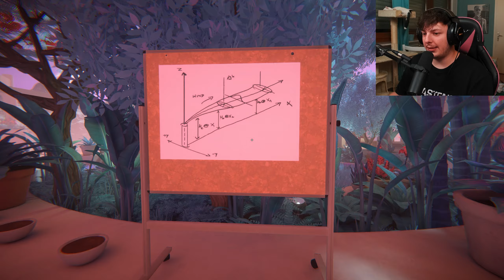(04) VIEWFINDER 📷 Mit CAIT auf REISE GEHEN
Willkommen zu meinem Video: (04) VIEWFINDER 📷 Mit CAIT auf REISE GEHEN

In diesem Video zum Spiel Viewfinder, erkunden wir gemeinsam die Geschichte von Jessie. Zusammen erleben wir die ergreifende Geschichte, die uns immer wieder vor kreative Rätsel setzt. 📷🤔🤯

Für weitere Videos zu Viewfinder, hinterlasst gerne einen Kommentar!